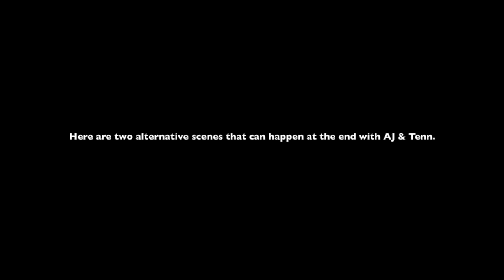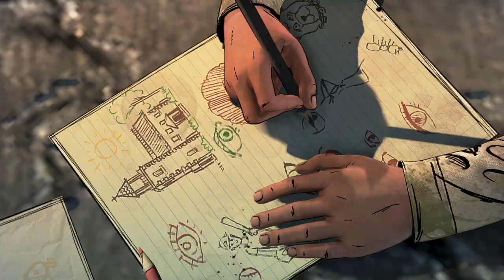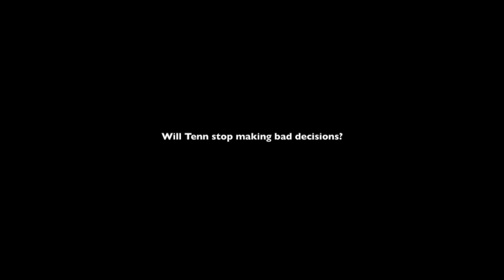AJ Forgives Tenn (All Dialogue Choices) TWD The Final Season Episode 4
“If you find it, you’re suppose to just sock it right in the mouth” is definitely a unique way to fight trauma.

Here are all the dialogue choices that AJ can have with Tennessee ( Tenn ) by the fishing stream at the end of The Final Season Episode 4 “Take us Back”

Trust vs Don’t Trust AJ To Make The Hard Calls - The Walking Dead Final Season Episode 4 (2019)

Lee’s “You Have To Shoot Me” VS Clementine’s “You Have To Kill Me” - TWD Final Season Episode 4 2019 vs 2012

All Clementine Deaths In The Intro Sequence Of The Walking Dead Final Season Episode 4 (2019)

The Walking Dead: The Final Season is an episodic adventure game developed by Telltale Games and later Skybound Games, and the fourth and final main game in The Walking Dead video game series, based on Robert Kirkman's comic book series of the same name. Taking place some years after The Walking Dead: A New Frontier, the game focuses on Clementine's efforts to raise young Alvin Jr., AJ, in the post-apocalyptic world, coming to join with a group of troubled teenagers surviving out of their former boarding school. Their path leads them to encounter a hostile group of raiders led by a figure from Clementine's past.

The Walking Dead Season 4 Episode 4 All Endings will include the full The Walking Dead Season 4 Episode 4 Ending and alternative ending. [ All Clementine Death Scenes Final Season 4 Episode 4 ][ The Walking Dead Season 4 Episode 4 Final Season Take Us Back All Endings  - TWD The Final Season Episode 4 - Minnie vs Violet singing “The Night Will Be Over Soon” “Don’t Be Afraid” ”Never Mind The Darkness” - Broken Toys - Justin Y. - Tenn is Alive - Tenn & AJ Talk - All Dialogue Choices ( Options ) - Say Nothing - He can’t help doing dumb stuff - sorry isn’t enough - i won’t tell him I’m mad - Minnie tricked him, it’s okay - I forgave him long ago - he shouldn’t have looked - i hope he buried them - i don’t want to talk about this - that’s sad - that’s gross - that’s sad and gross - i’ll teach him what i know - some people are just artists ]